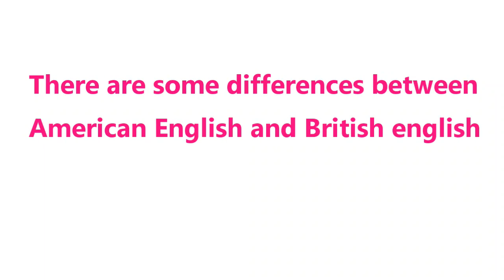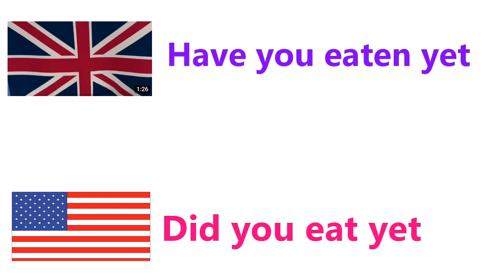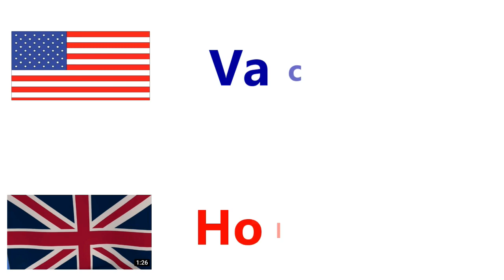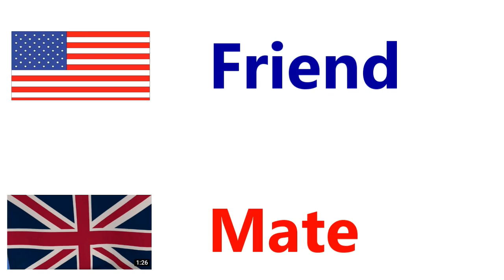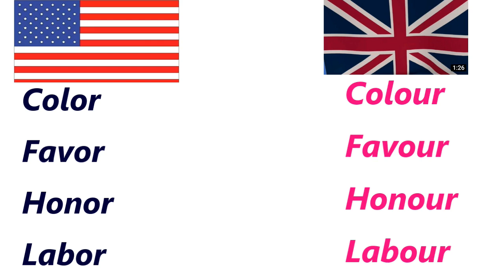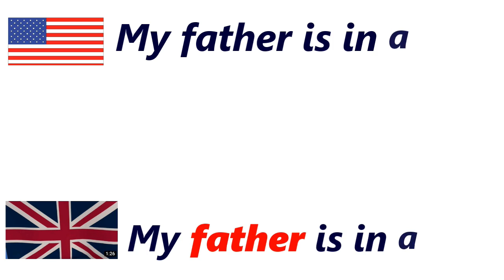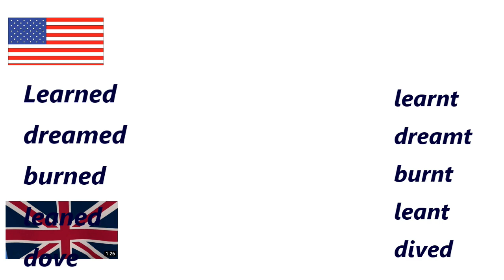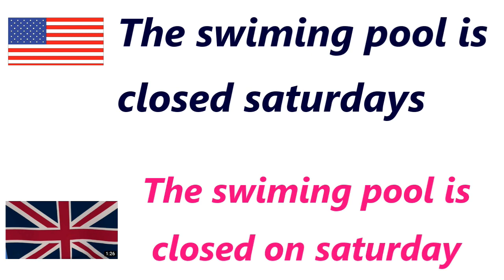विडियो को पूरा देखो मज़ा नहीं आया तो फिर कहना Differences Between American And British English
dosto ye hamara education channel hai jisme english asaani se sikhne ke tarike bataye jaate hai aur hamara har video step by step hota bilkul ek real class ki tarah dosto agar aapko achha lage toh like karna share karna comment karna aur mere channel ko subscribe kar dena agar aap english sikhna chahte hai toh deva english spoken class ka regular video dekhiye ENGLISH SIKHNE KA SABSE ASAN TARIKA english kaise sikhe hindi se english kaise sikhe

DIFFERENCES BETWEEN AMERICAN ENGLISH AND BRITISH ENGLISH